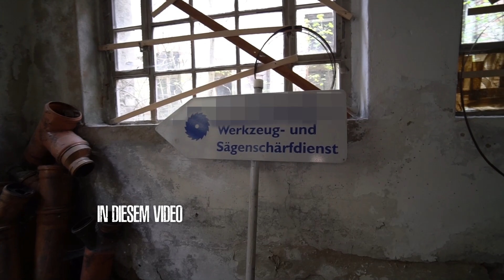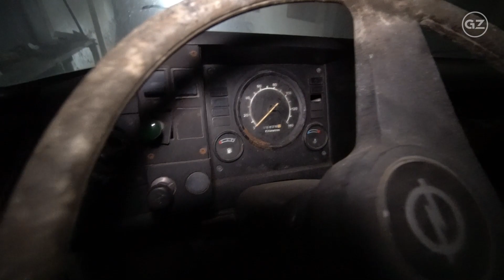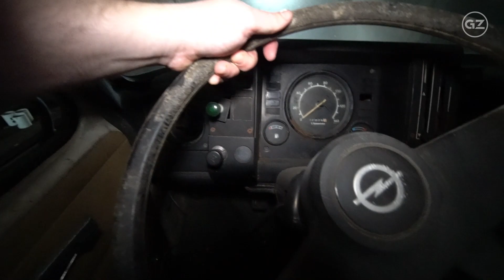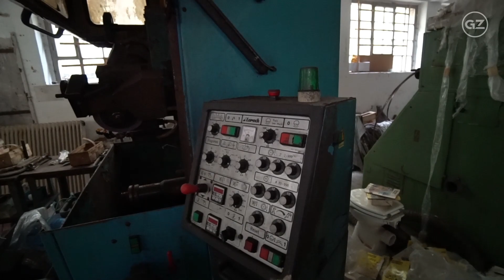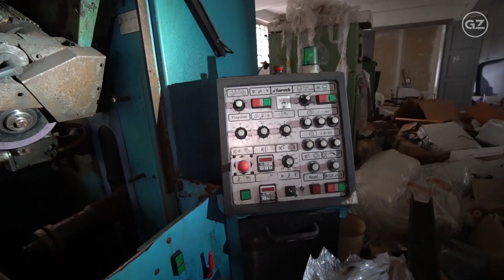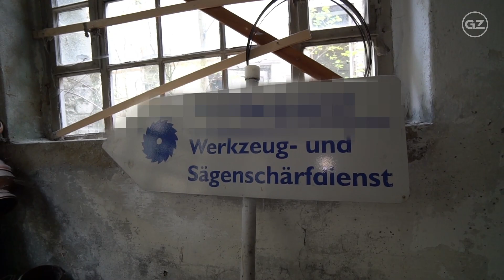ALTE FABRIK MIT OLDTIMERN - MASCHINEN GEFUNDEN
Eigentlich interessierten wir uns für das Innere einer alten Fabrik, doch wir fanden hier und dort noch alte Autos.